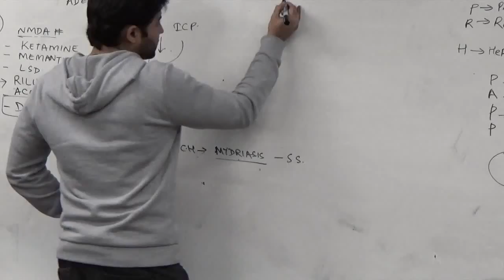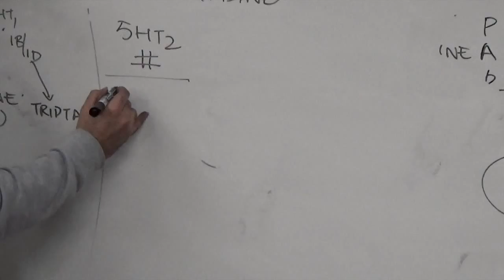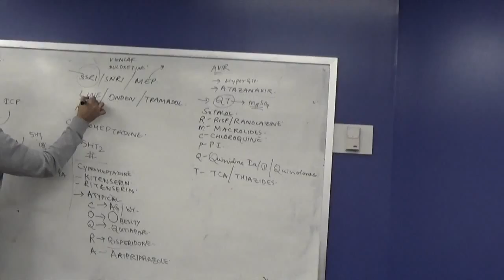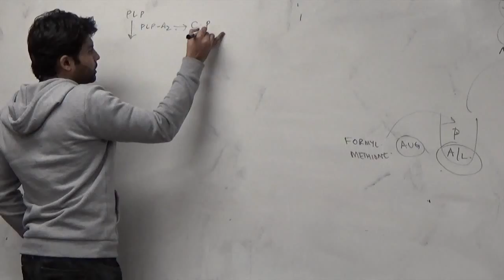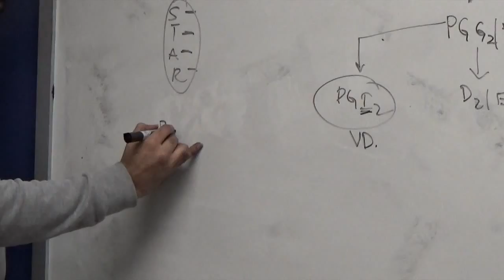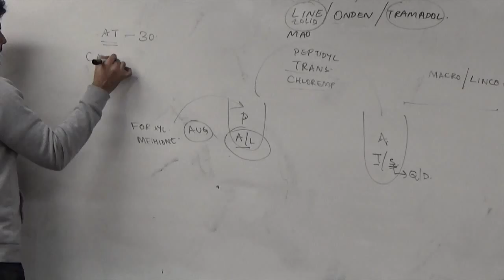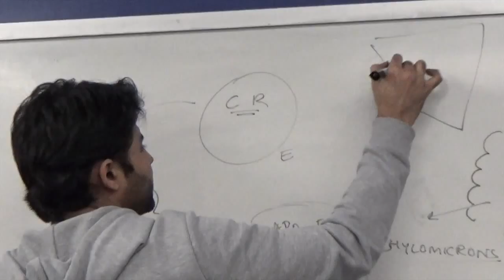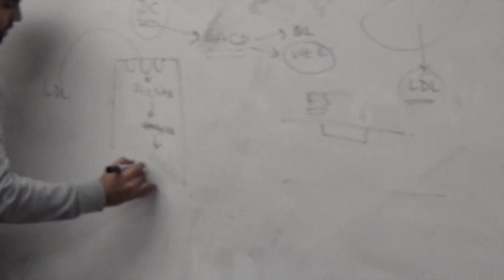USMLE STEP 1 SUPERFICIAL RAPID REVIEW OF ALL SUBJECTS SHORT SAMPLE CLIP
THANKS